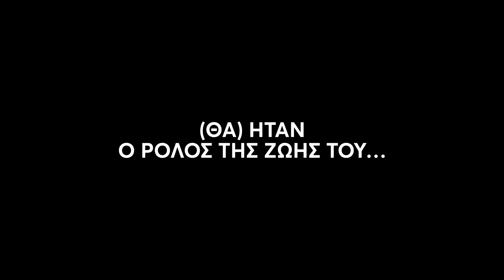Ο ΚΑΚΟΣ ΗΘΟΠΟΙΟΣ (BAD ACTOR) Official Greek Trailer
Επίσημη Συμμετοχή στο Φεστιβάλ TALLINN BLACK NIGHTS

Στα γυρίσματα μιας ταινίας, η πρωταγωνίστρια Σάντρα Ναβάρο, κατηγορεί τον συμπρωταγωνιστή της Ντανιέλ Θαβάλα ότι την κακοποίησε κατά τη διάρκεια μιας σεξουαλικής σκηνής. Ο Ντανιέλ δηλώνει την αθωότητά του, όμως η Σάντρα αποφασίζει να τον καταγγείλει, ενώ η παραγωγή προσπαθεί να αποτρέψει το περιστατικό  να εξελιχθεί σε σκάνδαλο.
Η ταινία είναι εμπνευσμένη από μια συνέντευξη της Μαρία Σνάιντερ για την οδυνηρή εμπειρία της από τη συνεργασία της με τον Μπερνάρντο Μπερτολούτσι και τον Μάρλον Μπράντο στη διάρκεια των γυρισμάτων της ταινίας «Το Τελευταίο Τανγκό στο Παρίσι». Η δεύτερη ταινία του Μεξικανού σκηνοθέτη μετά το βραβευμένο «50», είναι ένα πολυδιάστατο, αιχμηρό και συναρπαστικό δράμα που διαδραματίζεται στη μετά MeToo εποχή και αφορά τη συναίνεση, την αναζήτηση της αλήθειας και τη δικαιοσύνη σε μια υπόθεση σεξουαλικής επίθεσης.